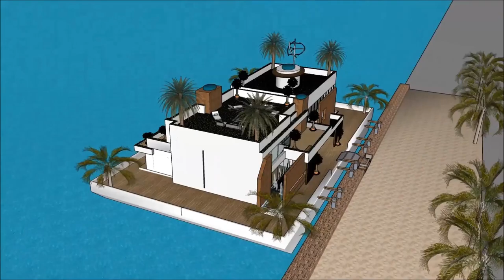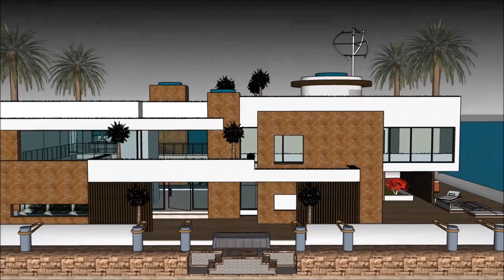Best Floating house Laguna منزل عائم أبو ظبي luxury mansion virtual tours in Arab UNITED ARAB EMIRAT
The floating house villa houseboatzania launching an innovative high-end luxury yacht floating house villa mansion home design potentially as a display of exhibition of the Best Floating house Laguna منزل عائم أبو ظبي luxury mansion virtual tours in Arab UNITED ARAB EMIRAT.

The collection of the Floating house villa houseboatzania concept of Best Floating house Laguna منزل عائم أبو ظبي luxury mansion virtual tours in Arab UNITED ARAB EMIRAT consists of high luxury and architectural art pieces in minimalism combined with living on the waterfront of the harbour.

The floating house villa mansion yacht design has the basis to sustain living with high standards and contemporary structural design - Best Floating house Laguna منزل عائم أبو ظبي luxury mansion virtual tours in Arab UNITED ARAB EMIRAT with numerous of prospects for excessive living and celebrating the desire of life worldwide: